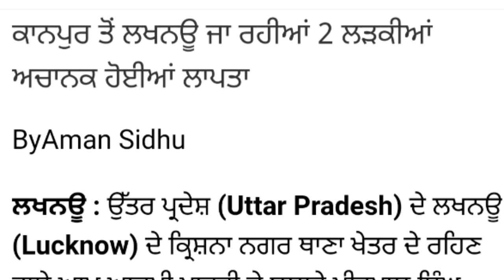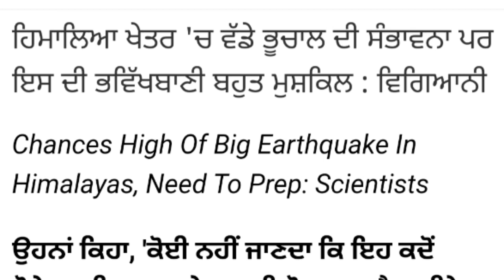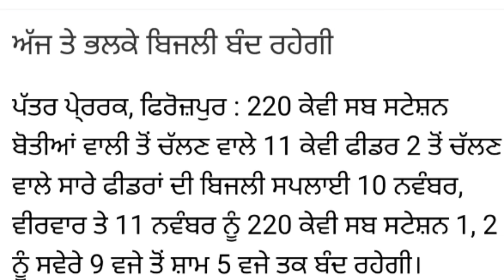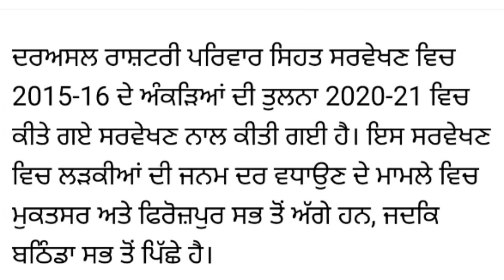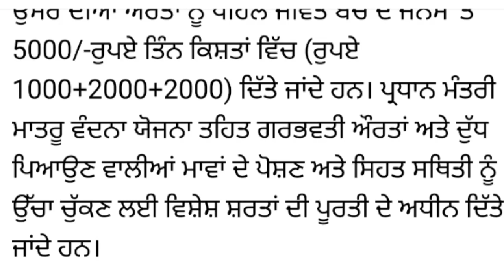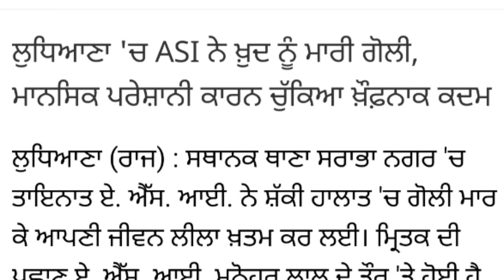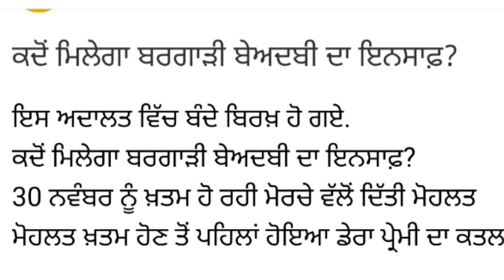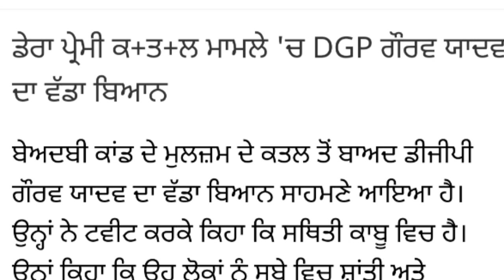punjabi news - punjabi news today live - punjabi news live - punjabi live news - punjab news 11 Nov